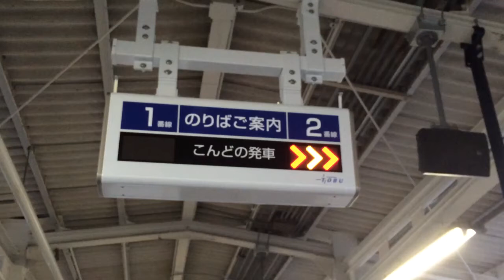東武東上線寄居駅 発車ホーム案内表示機更新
いつ頃か不明ですが、東上線寄居駅の発車ホーム案内表示機が更新され、新型に変わりました。
更新後は本体の色が白となり、表示も矢印が三段階に点灯する形になりました。また東武の現行CIも付いています。

iPhone5sで撮影。